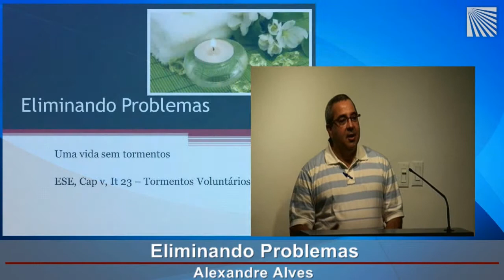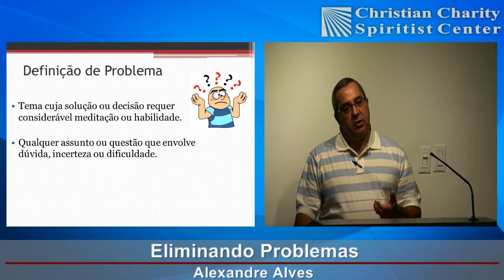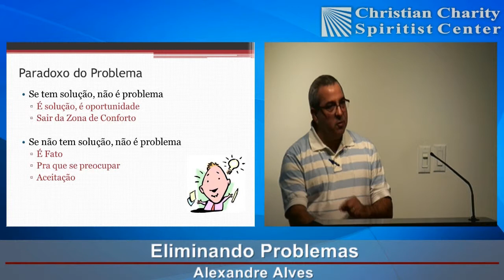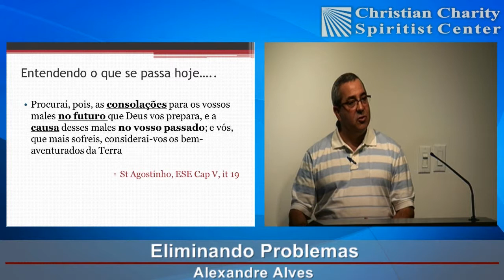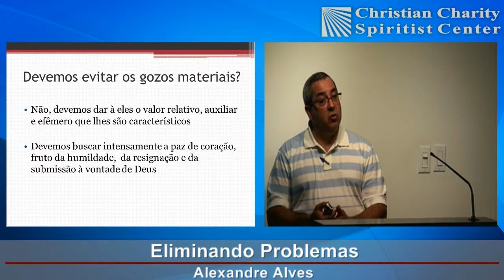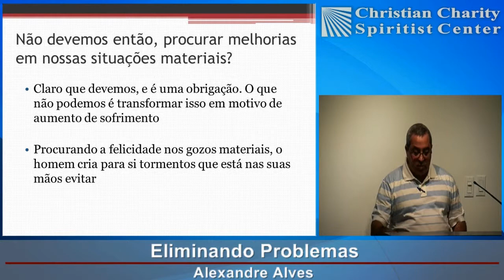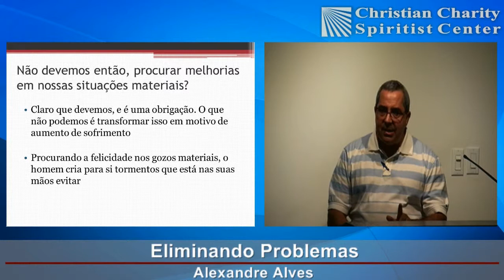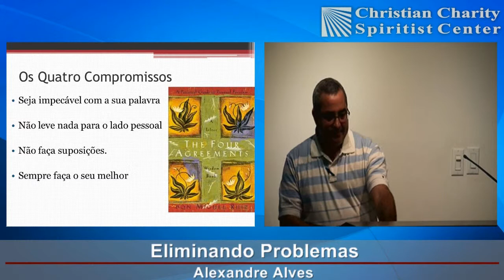Eliminando Problemas - Alexandre Alves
Christian Charity Spiritist Center